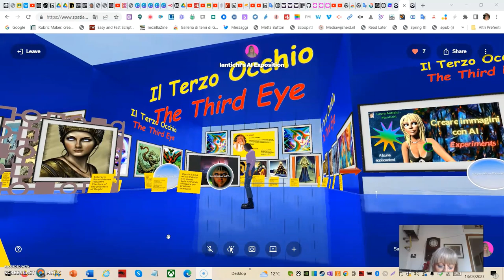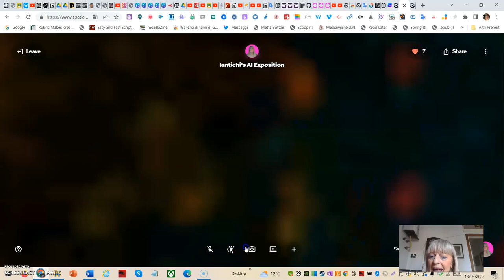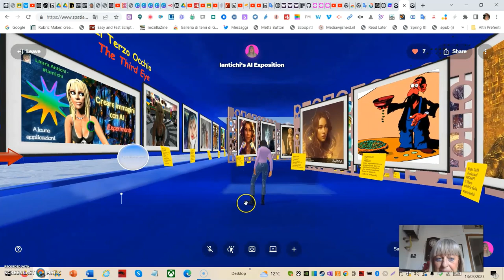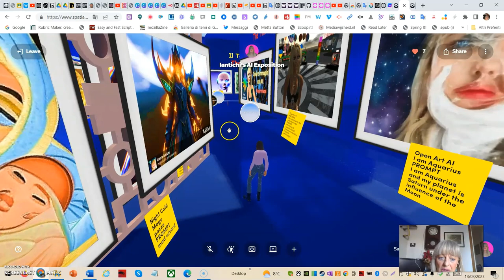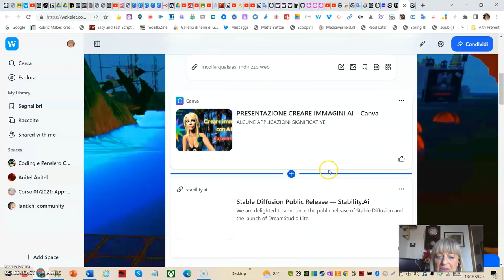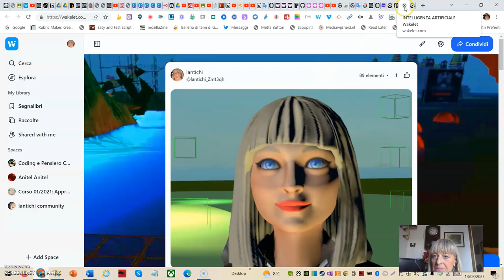Introduzione mostra AI. Esposizione in Spatial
In questo video presento la mostra di immagini prodotte con AI in Spatial.io. Ha come titolo "Il terzo Occhio"ed è visibile al

 Il terzo occhio in questo contesto simboleggia ciò che rende possibile i prodotti d’arte, che ricreano oggetti ed idee nella visione di un artefatto mischiando algoritmi, domande e settando parametri delle applicazioni AI. Forse è ipotizzabile che l’intelligenza artificiale possa aiutare ad “aprire” un terzo occhio virtuale, ovvero una capacità di percezione più profonda e dettagliata della realtà attraverso la produzione di immagini ad alta risoluzione, simulazioni e modelli.
 L’intelligenza artificiale si basa su algoritmi matematici e sollecitata con richieste ( prompt, immagini guida) da umani può offrire un’ulteriore prospettiva sulla realtà, anche se non può sostituire completamente la capacità di percezione e interpretazione dell’essere umano.